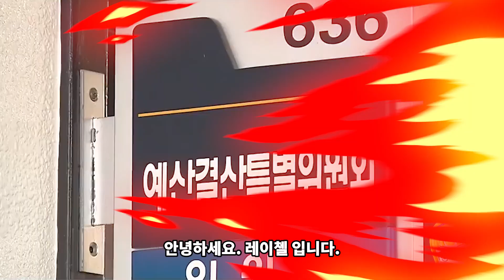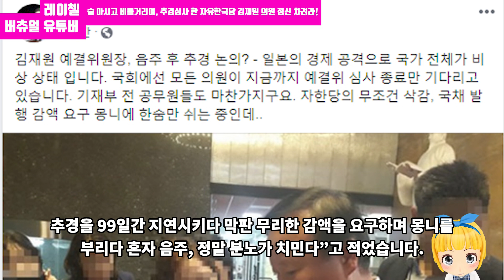자유한국당 김재원 술 마시고 추경심사 진행 논란│정신나간 국회의원 여기 있습니다.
안녕하세요. 레이첼 입니다.

국회 예산결산특별위원장 김재원 자유한국당 의원이

술을 마시고 7조원에 가까운 추경 심사를 진행했습니다.

문제가 발생한건 지난 1일 오후 11시 10분쯤

여의도 국회 본청 앞에서 기자들과 만난 자리에서였습니다.

당시 취재진은 추경안 협의 상황에 대해 질문을 했고

김 위원장은 “총액 협의 중 거의 마지막 단계”라며

“빚내서 추경하는 건데 우리 당에선 빚을 적게 내자,
 국채 발행 규모를 줄이자,

민주당에선 적어도 3조 이상의 국채를 발행해야 한다고 한다”라고
말했습니다.

이 과정에서 취재진들은 술 냄새를 맡았고
김 위원장이 비틀거리는 모습을 보이자

보이자 한 기자가 “약주를 하신 것 같은데 추경안 논의 와중이라
문제가 될 수 있을 것 같다”고 하자

김 위원장은 “그냥 서로 편하게 이야기한 자리였다”고 말했습니다.

그 시간 국회는 7조원에 가까운 추경예산을 놓고
 삭감 규모를 조율하고 있었습니다.

추경안 중, 적자 국채 발행액에 대한 삭감 범위를 놓고 오전부터
여야간 줄다리기를 해왔으나 합의에 이르지 못한 상황이었습니다.

결국 자정을 넘겨서도 추경안 협상은 타결되지 않았습니다.

마침내 2일 오전 4시쯤 여야가 마침내 추경안에 합의해
 그 결과를 발표하는 자리에서,

기자들은 김재원 위원장에게도 술을 마신데에 대한 입장을 물었지만,

김 위원장은 “그런 건 그만하시죠”라고만 답했습니다.

새벽에 예결위원장실을 나오던 나경원 한국당 원내대표는

“김재원 위원장 음주 기사를 봤냐”는 기자들 질문에

아무런 답변을 하지 않았습니다.

지난 1일은 당초 추경안 처리 당일이었다는 점에서

김 위원장의 처신이 부적절하다는 비판이 나오고 있습니다.

이정미 정의당 의원은 2일 오전 CBS 라디오 방송에 출연해

“실제 예결위원장이 그 시간에 술까지 마셨다면

국회 본회의를 열겠다는 의지를 갖고 일을 하고 있었을까
되물을 수밖에 없다”며

“예결위원장으로서는 사실 자격상실”이라고 비판했습니다.

표창원 더불어민주당 의원은 2일 오전 1시쯤

페이스북을 통해 “일본의 경제공격으로 국가 전체가 비상사태다.

국회에서는 모든 의원이 예결위 심사 종료만 기다리고 있습니다.

기획재정부 전 공무원들도 마찬가지”라며

“강원 산불, 포항 지진, 미세먼지 긴급 대책과 산업 고용 위기 지역 지원 등을 위한

추경을 99일간 지연시키다 막판 무리한 감액을 요구하며 몽니를 부리다 혼자 음주, 정말 분노가 치민다”고 적었습니다.

민주평화당 김재두 대변인은 논평에서

“국회 예결위에서 포로가 된 추경을 구출할 책임 있는 장본인이 지역구로 줄행랑치고 꽁무니를 빼더니 음주로 끝판을 장식했다”면서

“국민 앞에 석고대죄하고 예결위원장직을 반납하라”고

이런 기본도 안된 사람이 어떻게 국회의원이 될 수 있는지

정말 환장하고 팔딱 뛸 노릇입니다.

이런식으로 일을 하니 욕을 들어 먹는겁니다.

이런 사람은 어떻게든 다시는 정치에 발을 들이지 못하도록
해야하는데 말입니다.

이상으로 버츄얼 유튜버
레이첼 이었습니다.

감사합니다.